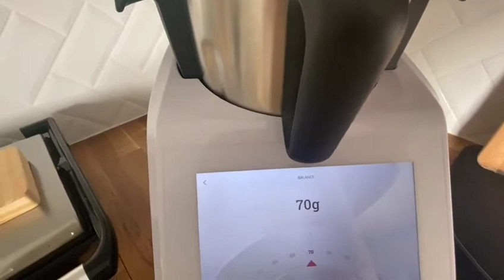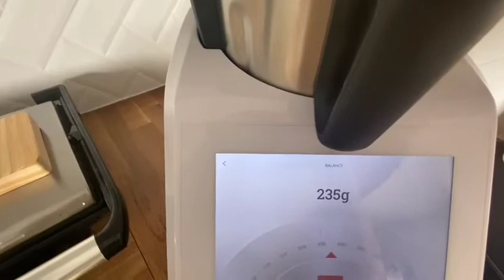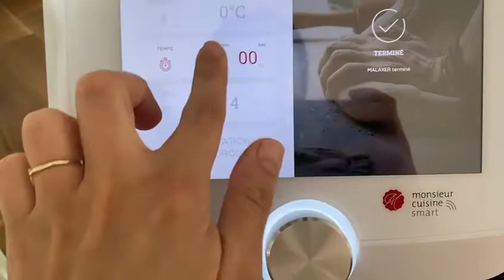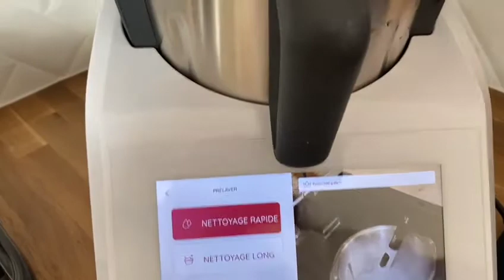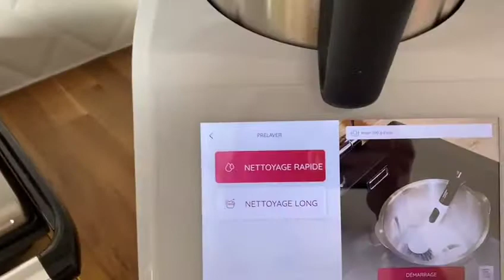بطبوط Mr cuisine connect طريقة عصرية ناجحة👌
مقادير بطبوط تيرموميكس لشهر رمضان :
250 g فينو
250 g طحين فورص
ملعقة كبيرة خميرة معجونة أو حبوب
ملعقة صغيرة ملح
كأس ونصف من الماء الدافئ

خبز عربي بطريقتين كما الجاهز وأفضل | Authentic Pita Bread

خبز عربي بطريقتين كما الجاهز وأفضل | Authentic Pita Bread الخبز العربي في المقلاة وبالفرن والنتيجة مثل الجاهز وأفضل حتى ..

مخمار الحليب كيجي مسفنج ومهوي/بوشيار المغربي/بطبوط مغربي/المخنفر المغربي/فطائر/المطلوع المغربي

بطبوط العشر دقائق بالحليب خفيف وهشيش بطريقة سهلة ومختصرة رااائع جدا

بطبوط ناجح خفيف
أروع بطبوط مغربي ناجح مليون بالمئة بطريقة سهلة و مبسطة
بطبوط الخلاط عجيب منفوخ و خفيف ناجح 100%
بطبوط العشر دقائق بالحليب في الخلاط بدون عجن ولا ذلك خفيف وهشيش‎